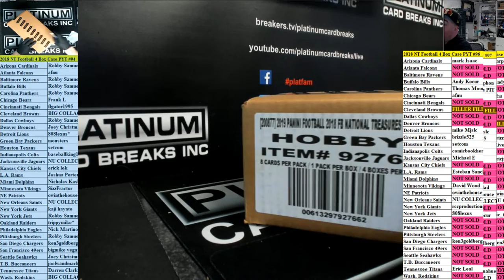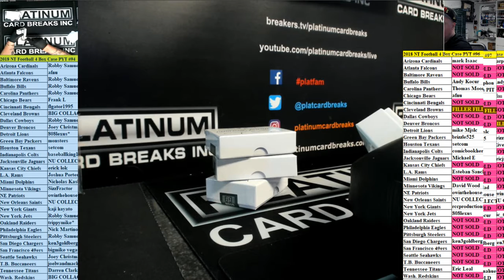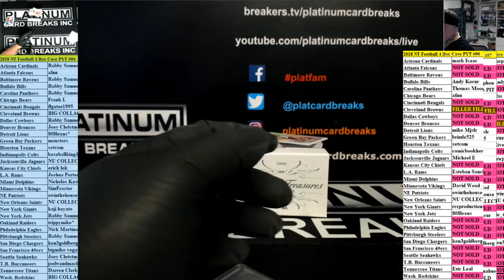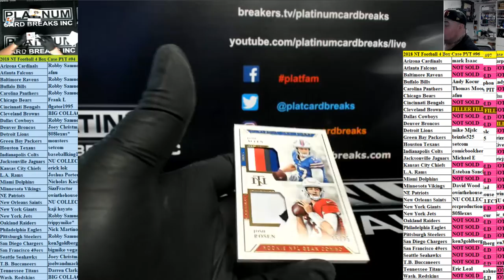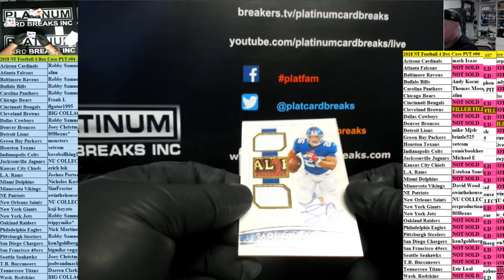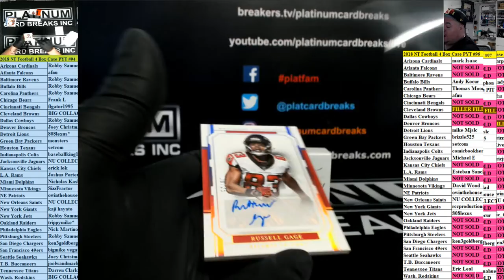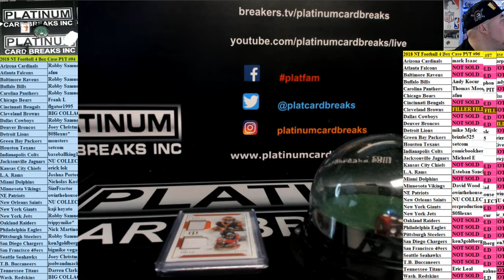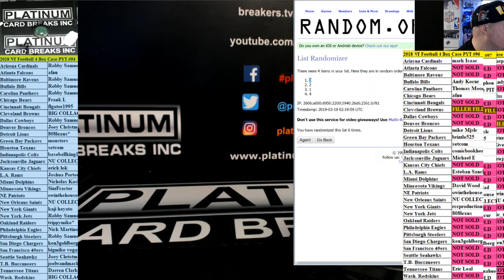2018 NT Football 4 Box Case PYT #94